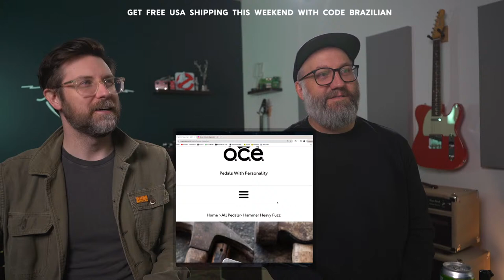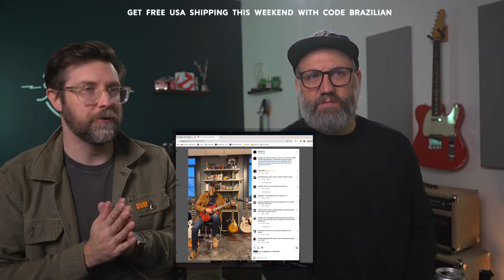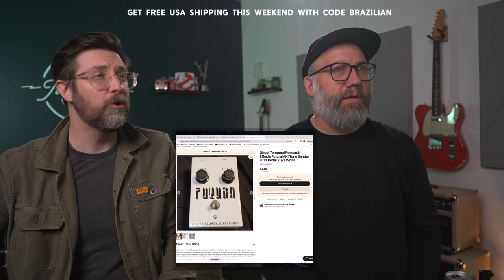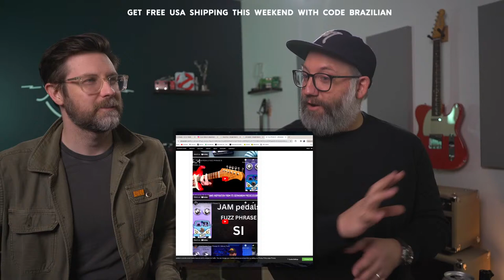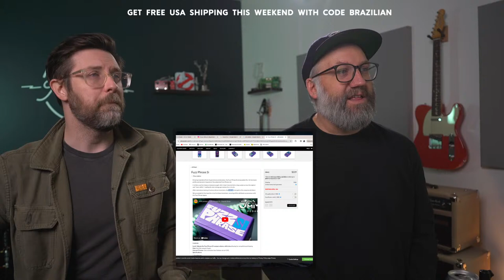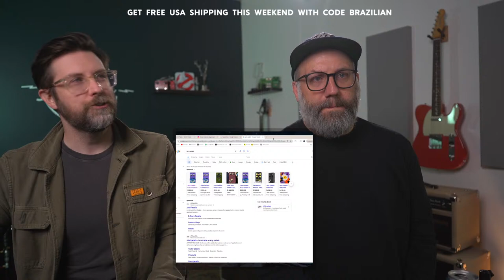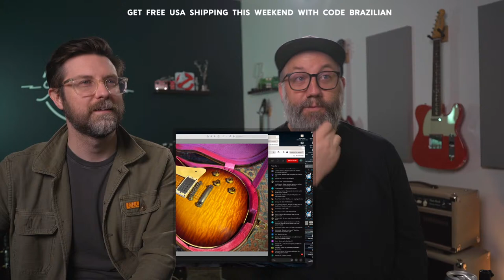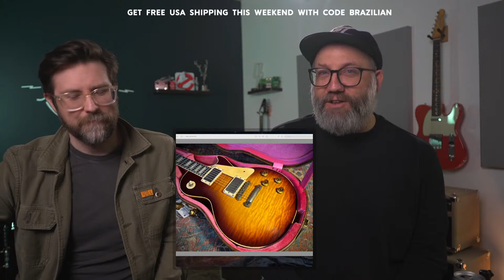Another Les Paul?! Mythos Weekly Livestream